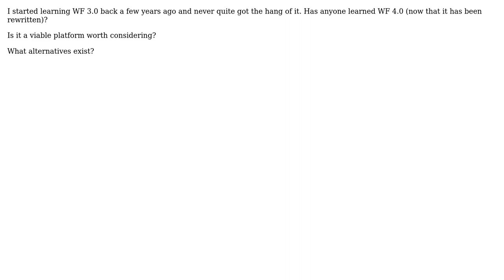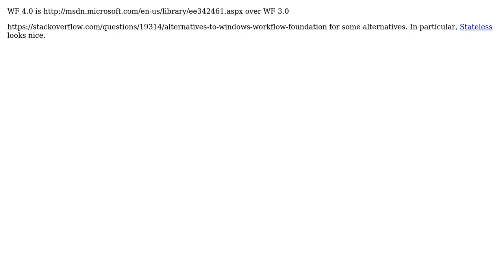How viable is "Windows Workflow Foundation"? What alternatives should I consider?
Software Engineering: How viable is "Windows Workflow Foundation"? What alternatives should I consider?

With thanks & praise to God, and with thanks to the many people who have made this project possible! | Content (except music & images) licensed under CC BY-SA | Music | Images & others | With thanks to user Tamara Wijsman user Robert Harvey user Fosco user Christopher Jon Mankowski and the Stack Exchange Network Trademarks are property of their respective owners. You are responsible for your own actions.